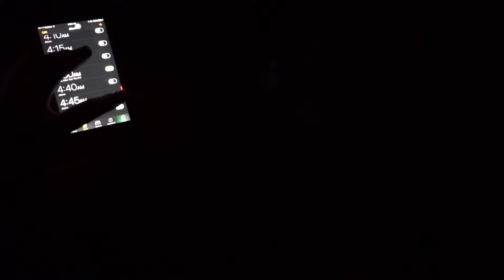Day In My Life (summer edition 2017)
My life schedule during the summer.

Hope you found it funny or didn't I don't really care as long as you laughed either with me or at me it's cool..

Musical.ly: jon1fields
Live.me: JT Fields